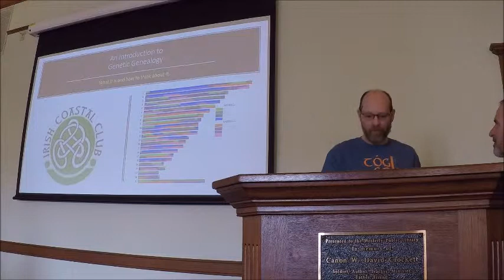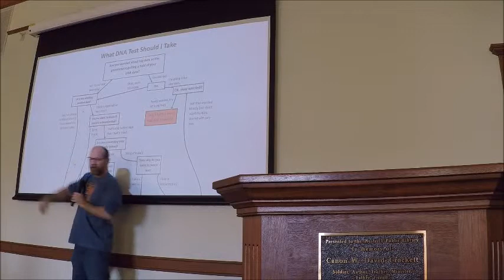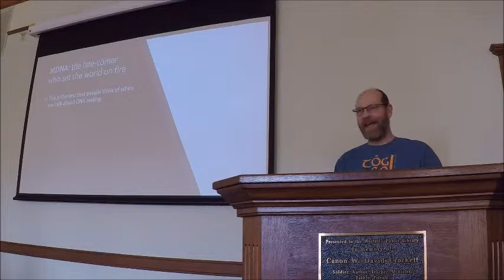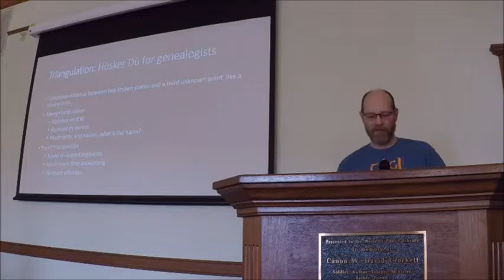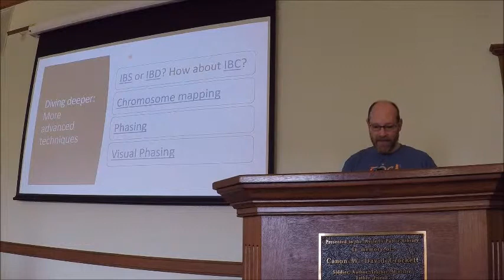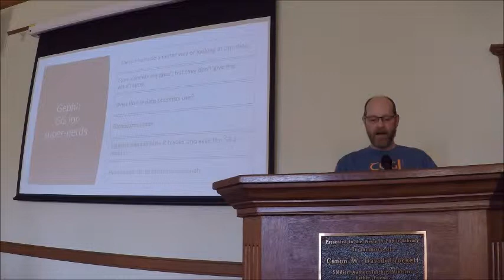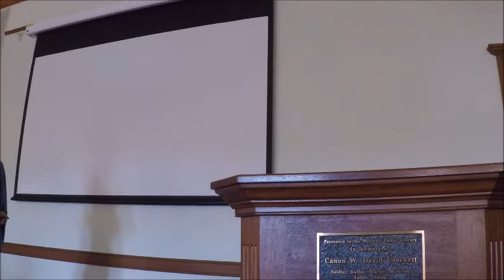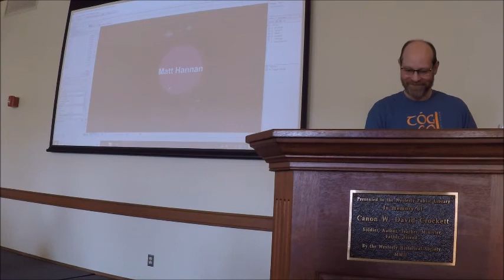An Intro To Genetic Genealogy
30 Mar 2019
Presentation by Matt Hannan at the Westerly Public Library, Westerly, RI.